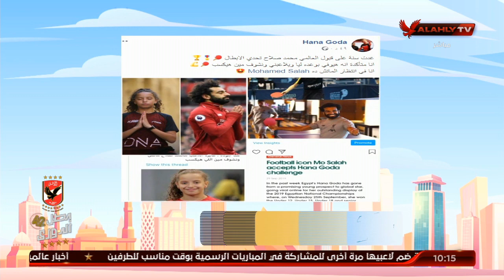معجزة التنس المصرية " هنا جودة " تذكر محمد صلاح بتحدي الأبطال